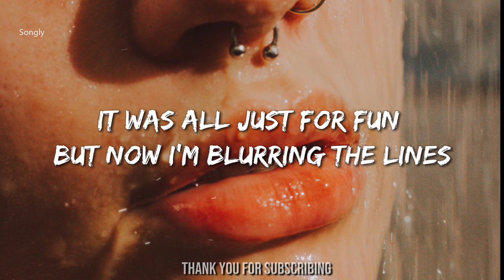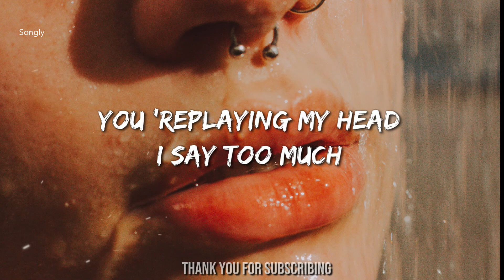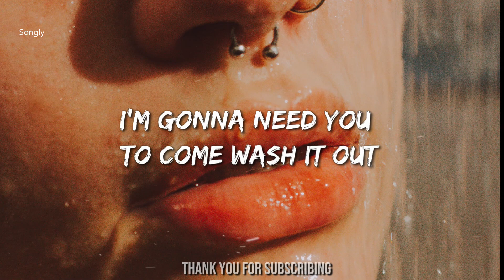DIRTY MOUTH (Lyrics)🎵 KISS ME - HARLOW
Lyrics video for "Dirty Mouth" by HARLOW

Dirty Mouth / HARLOW
I swore to myself I wouldn’t be honest this time
It was all just for fun but now I’m blurring the lines

I know there’s some things I’m not supposed to say to you
I know it’s just 3 words but sometimes they’re so taboo
I guess...

You caught me with my inhibitions down
And now you’re hearing all the secrets from my dirty mouth
I’m gonna need you to come wash it out
And kiss me cuz I don’t know how to shut my dirty mouth

Can’t keep from talking, now I’m just biting my tongue
I Can’t shake that filthy feeling of falling in love

I guess...

I’m gonna need you to come to wash it out

I never do this
Know it sounds stupid
You ’replaying my head
I say too much
When I’m drunk
Oh and here I go again